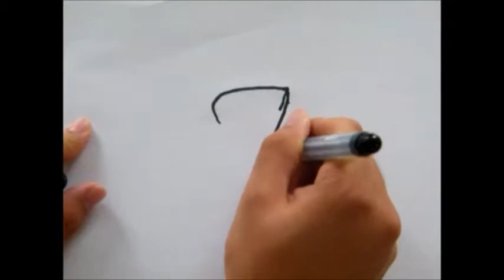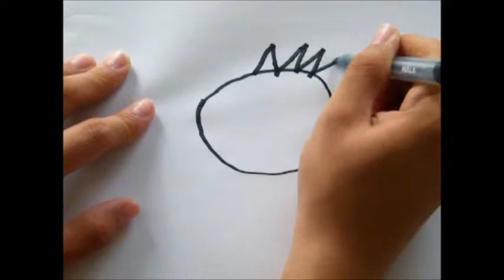Drawing a sun for kids